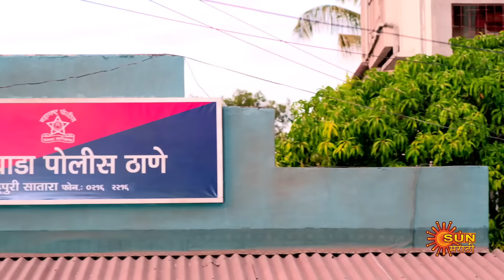Constable Manju - Highlights |25 Mar 2024 | Full Ep FREE on SUN NXT | Sun Marathi